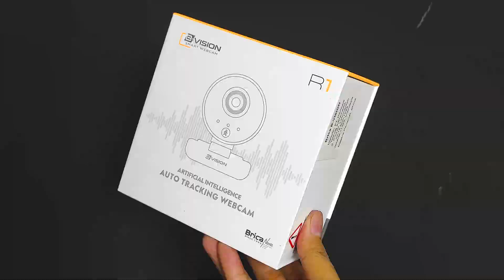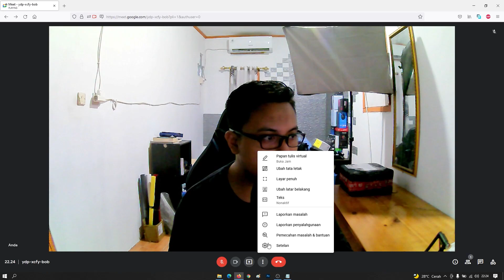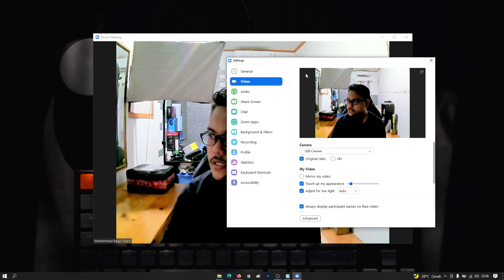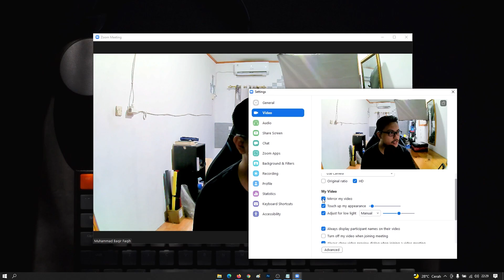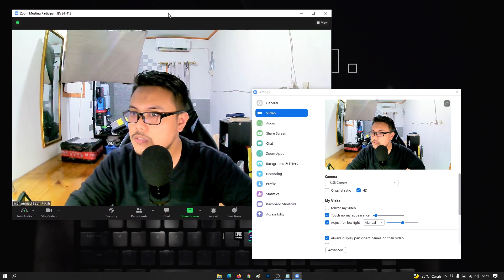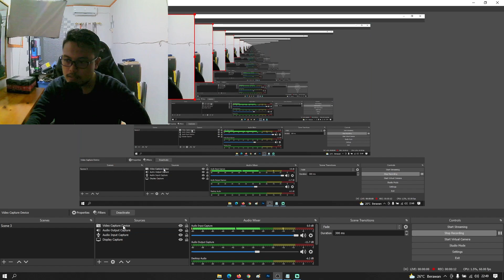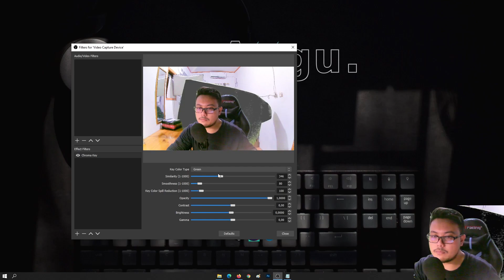Smart Webcam Brica yang Gokil Abisss | Review Brica B-Vision R1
Brica ngeluarin Webcam dengan fiturnya yang gokill

Peralatan Tempur
► Laptop
Lenovo IdepadGaming 3 Ryzen 7 4800H

► Monitor
Samsung 24SR350

► Peripheral
Press Play NOVA

► Alat Record
Camera Xiaomi Redmi Note 9 Pro

TimeStamp
0:00 B-roll
0:19 Intro
0:24 Opening
1:08 Yang Dibahas
1:15 Yang Kalian Cari a.k.a Harganya
1:23 Apa yang kita dapat
1:41 Ngomongin Bentuk dan Desain
2:54 Ngomongin Build Quality
3:16 Ngomongin Fitur
4:17 Test Gmeet
5:25 Test Zoom
7:38 Test Discord
8:15 Test OBS
12:24 Test Pencahyaan
16:22 Test AI Auto Tracking
18:49 Test Green Screen
20:13 Test Mic
21:44 Closing